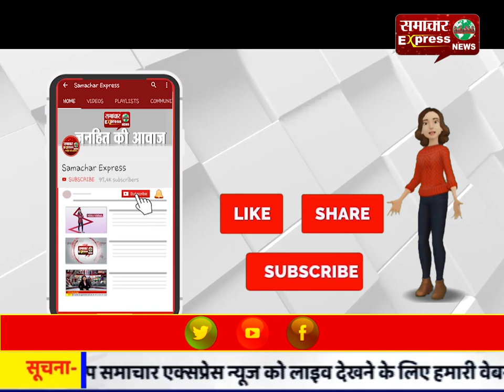आप पार्षद ताहिर हुसैन के घर की छत पर पत्थर-गुलेल-पेट्रोल बम